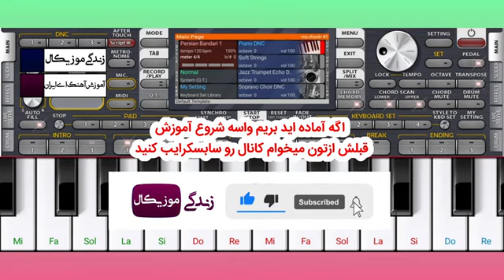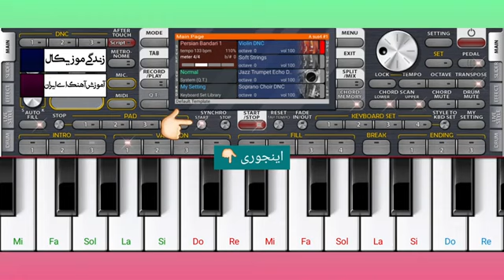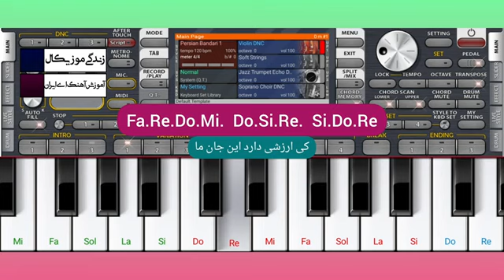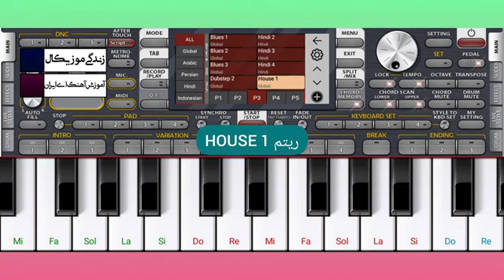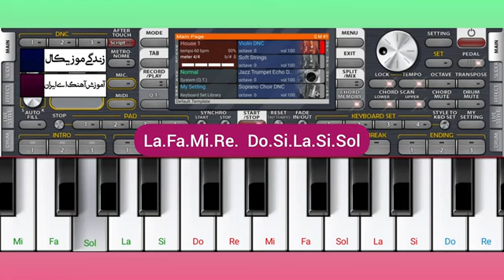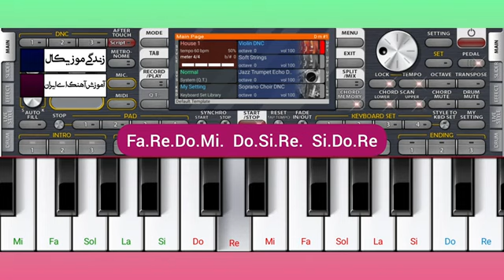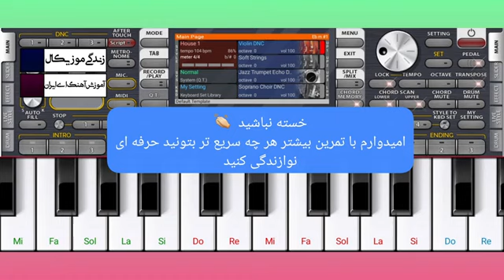آموزش موزیک زیبای ای ایران با اورگ یا با گوشی های اندروید😍🥰 تقدیم به شما عزیزان